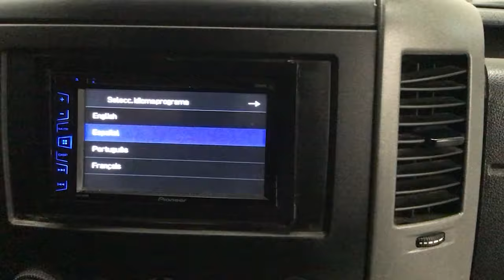Volkswagen / Crafter / 2017 - 3680